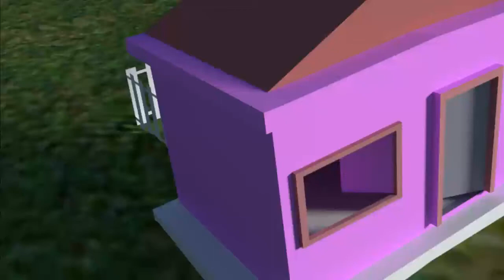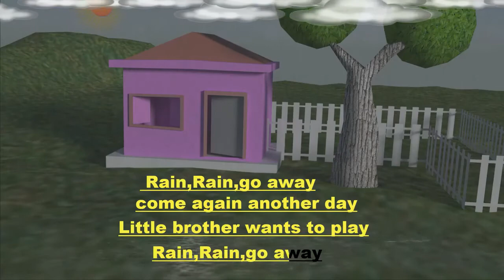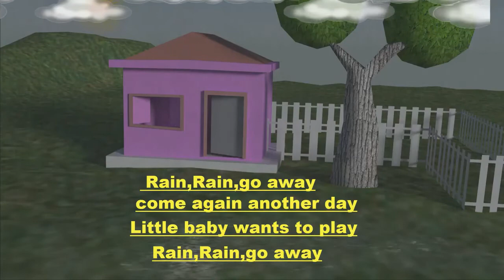Rain Rain Go Away - 3D Animation | English Nursery Rhymes for children Kids | Learn Nursery Poem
Rain rain go away - 3D Animation English Nursery rhyme for children